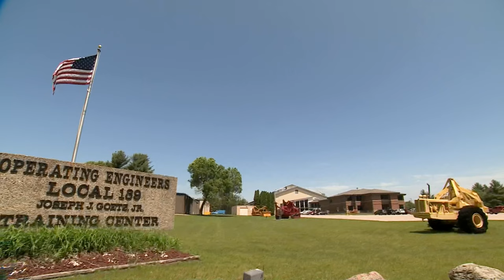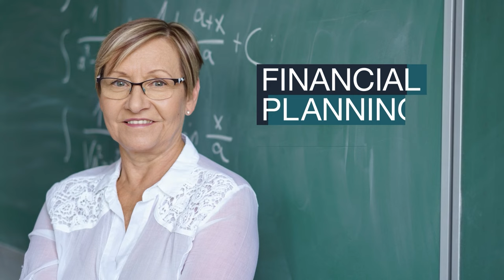Badger Sports Report - Show 11